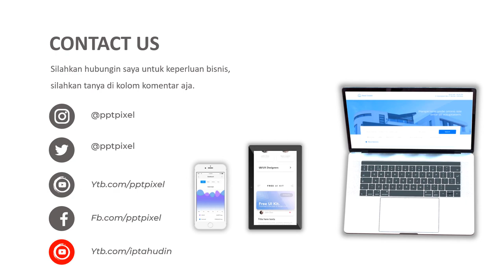Contoh Video Iklan Shampo Anti Rontok, shampo Produk Rumahan, produk pelembab, Pemutih wajah, Muka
Contoh Video Iklan Shampo Anti Rontok, shampo Produk Rumahan, produk pelembab, Pemutih wajah, Muka. Video berikut adalah video company profile perusahaan digital. Nama perusahaan di video ini hanyalah fiktif belaka. Hanya sebagai contoh saja.